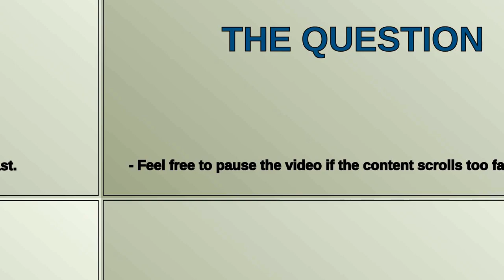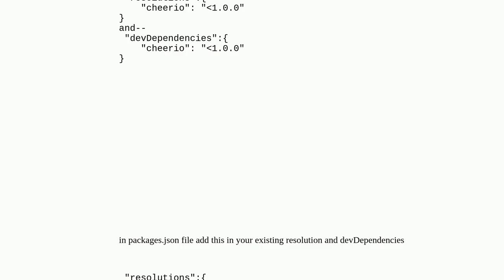Why is Yarn trying to install 1.0.0 of a package when my package.json references 0.22.0?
A special thanks goes out to the community

  npm yarn-v2 node.js